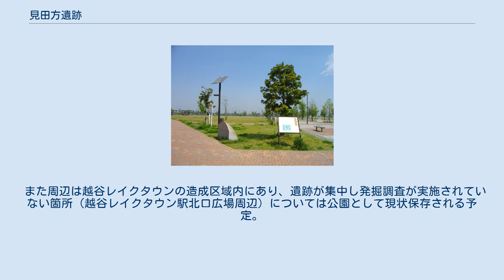見田方遺跡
見田方遺跡公園 見田方遺跡（みたかたいせき）は、埼玉県越谷市大成町にある遺跡。
古墳時代後期（6世紀後半）の集落遺跡。
かつて中川低地の水田地帯であった場所（JR武蔵野線越谷レイクタウン駅の北側一帯）に位置する。
越谷市指定史跡。
 見田方遺跡は、1966（昭和41）年から翌年にかけて発掘調査され、古墳時代後期の住居跡が検出された。
また、出土遺物には土師器や須恵器などの土器類、石器類や住居の柱や板などの用材に用いられた木製品、管玉や紡錘車などの装身具、日用品、それに籾や種子などの植物遺体があり、越谷の人々が住み着いた時代の証明になった。
さらに、石器石材がこの地域では採取できないものであることから、他地域との交流が想定されている。
集落の広がりは約16haに及ぶものであったが、利根川、荒川（現:元荒川）等の河川に沿った微高地であるため洪水によって消滅したと考えられている。
 当時発掘を行った場所は、隣接地に発掘を記念して見田方遺跡公園が整備された。
園内の郷土資料収納館（普段は見学できない）には土器片などが保存されていたが、越谷レイクタウンの整備によって撤去された。
また、復元された竪穴式住居の他、移築された江戸時代の名主中村家付表門やグラウンドなどが存在していた。
そのほか、復元された土師器、須恵器などは市立図書館（越谷市東越谷4-9-1）の2階ロビーに展示されている。
 また周辺は越谷レイクタウンの造成区域内にあり、遺跡が集中し発掘調査が実施されていない箇所（越谷レイクタウン駅北口広場周辺）については公園として現状保存される予定。